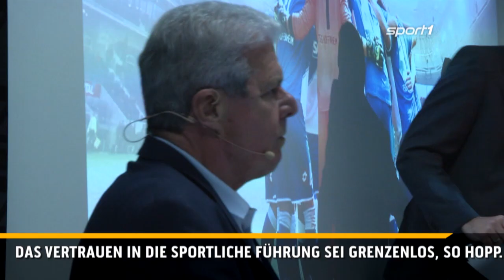Xhaka will in die Europa League | SPORT1 - Der Tag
Der Schweizer hat große Ziele mit Gladbach, warnt aber vor zu großer Euphorie nach dem Sieg gegen die Bayern. Alle Infos hierzu und weitere Themen rund um den Fußball in den SPORT1 News.

Die wichtigsten Neuigkeiten im Überblick:
1. Van Gaal fordert Sieg gegen Wolfsburg
2.  Xhaka will in die Europa League
3. Ribery klagt auf Schadensersatz
4. Rückendeckung für Stevens
5. Ancelotti liebäugelt mit United